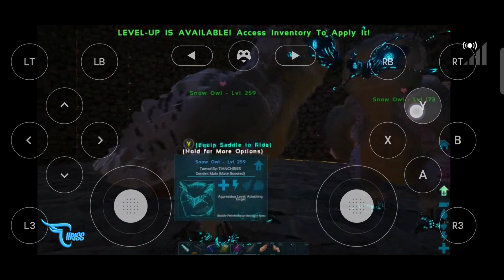MUTATION SNOW OWL EPS 8 || ARK SURVIVAL EVOLVED PLAY IN MOBILE